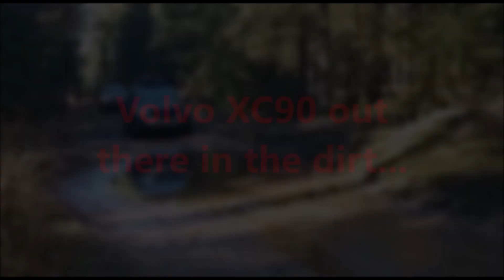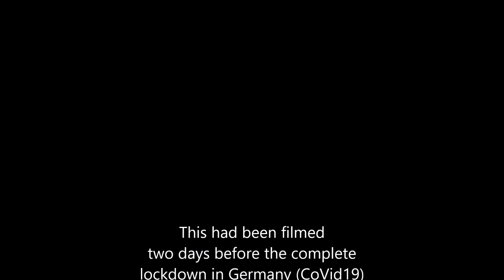Volvo XC90 OffRoad again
Two days before the CoVid19-lockdown, some pals and me were out on the tracks in northern Germany.
Just some impressions and to test my new springs, suspension and liftkit.
Wading depth of the XC90 is 50 cm, now mine has 55cm... so there is a lot of emergency-reserve now.
With me came along a Nissan Navara, an Opel Frontera sport and a VW Tiguan, our track-scout ;-)